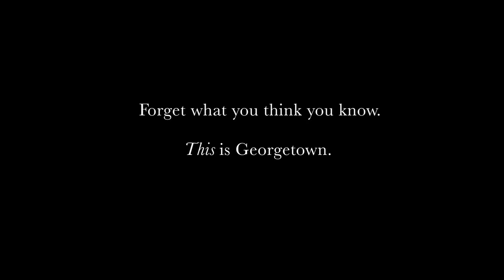This is Georgetown: Fashion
Our ThisIsGeorgetown summer video series highlights some of the most interesting people who shape Georgetown's fashion, food, history, community, small business, specialty services, and culture! Forget what you think you know--THIS is Georgetown fashion.

Video by Think Out Loud Productions; featuring Curio Concept Store